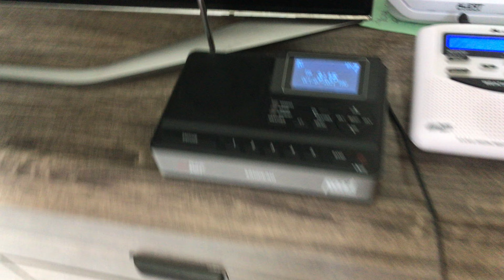Alexa Notifying Me Of A Did You Know Notification 10/7/21